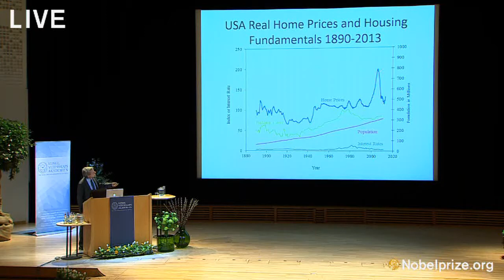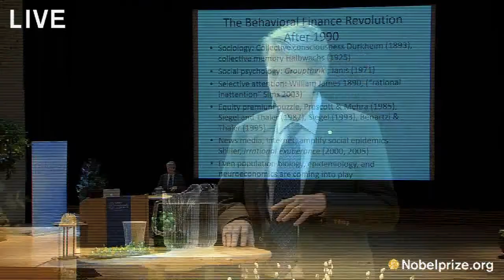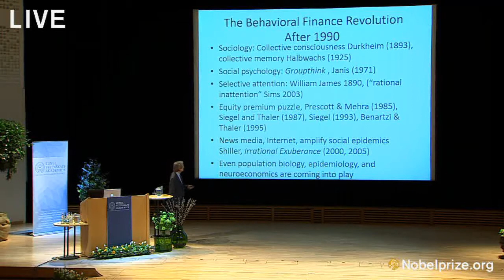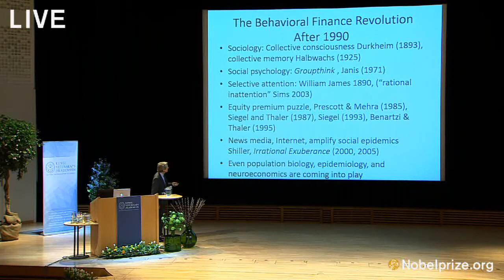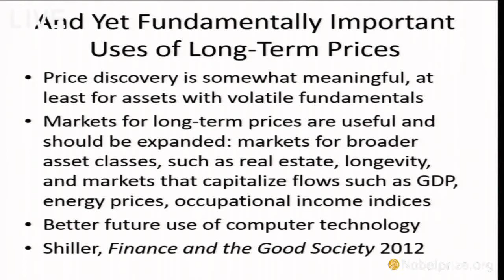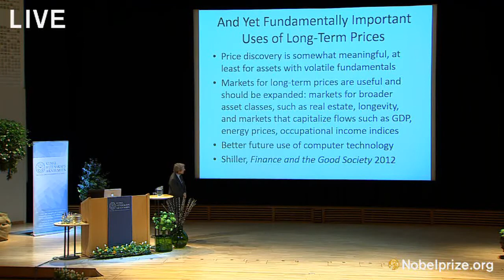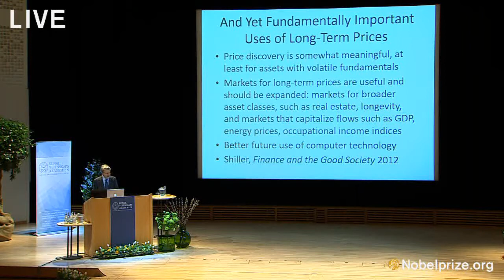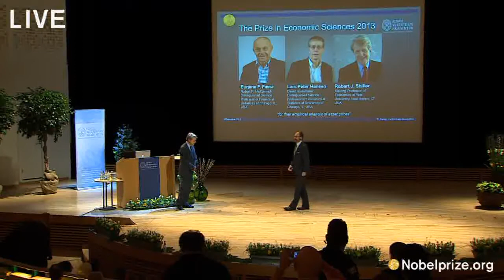Robert Shiller: psychology, sociology and bubbles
Robert Shiller: Well the word 'behavioural' refers to the introduction of other social sciences into economics: psychology, sociology, and political science. It's a revolution in economics that has taken place over the past twenty years or so. I think it's bringing economics into a broader appreciation of reality. Economics was actually more behavioural fifty or a hundred years ago. At Yale University where I work, 1927 was the year where the department of economics, sociology and government was split into three separate departments and they moved us all apart.